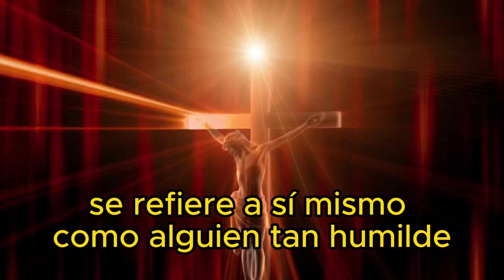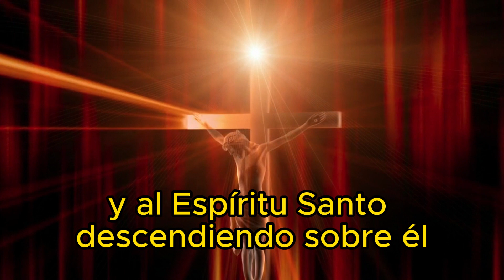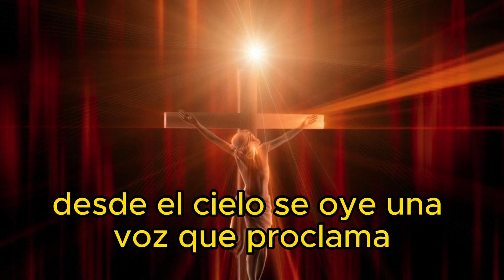EXPLICACIÓN DEL EVANGELIO DE HOY 06/01/2024 | Bautismo del Hijo de Dios | Marcos 1: 7-11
Explicación del evangelio de hoy
- Bautismo del Hijo de Dios.
Este pasaje se encuentra en el Evangelio de Marcos, capítulo 1, versículos 7 a 11. Analicémoslo en detalle:

Versículos 7 y 8: Juan predica sobre el precursor más fuerte.
Juan el Bautista está predicando al pueblo, anunciando la venida de alguien más poderoso que él. Se refiere a sí mismo como alguien tan humilde que ni siquiera es digno de agacharse para desatar las sandalias de lo que está por venir. Es un reconocimiento de su posición de precursor, que prepara el camino al Mesías.

Versículo 8: El bautismo de Juan y la promesa del bautismo con el Espíritu Santo.
Juan subraya la diferencia entre su bautismo con agua y el bautismo que traerá el Mesías: un bautismo con el Espíritu Santo. El bautismo de Juan simboliza el arrepentimiento y la purificación mediante el agua, pero el bautismo que traerá el Mesías será más profundo, implicará una transformación espiritual interior.

Versículos 9 a 11: Bautismo de Jesús por Juan en el río Jordán.
Jesús, procedente de Nazaret de Galilea, busca el bautismo de Juan en el río Jordán. Es interesante observar que Jesús, siendo el Hijo de Dios, no necesita arrepentimiento ni purificación, pero se somete al bautismo de Juan como ejemplo y para cumplir la voluntad de Dios. Este acto es simbólico y marca el comienzo público del ministerio de Jesús.

Versículo 10: Los cielos se abren y el Espíritu Santo desciende como una paloma.
Después del bautismo de Jesús, el texto describe los cielos abriéndose y al Espíritu Santo descendiendo sobre él como una paloma. Se trata de una manifestación visible del Espíritu Santo, que simboliza la unción divina y el poder especial para el ministerio que Jesús iba a comenzar.

Versículo 11: La voz del cielo que proclama la filiación divina
Desde el cielo se oye una voz que proclama: "Tú eres mi Hijo amado, en ti he puesto mi amor". Es la voz de Dios Padre, que reconoce públicamente a Jesús como su Hijo y le expresa su aprobación y amor. Estas palabras son significativas, pues indican la naturaleza única y especial de la relación entre Jesús y Dios.

En resumen, este pasaje describe un momento crucial en el ministerio de Jesús, marcado por su bautismo, el descenso del Espíritu Santo y la declaración divina de su filiación. Marca el comienzo de su ministerio público y sirve de punto de partida para la revelación progresiva de su identidad divina a lo largo de los Evangelios.
Tía Alessandra

- Acerca del canal:
Aquí en nuestro canal encontrarás contenido católico como:
Muchas gracias.